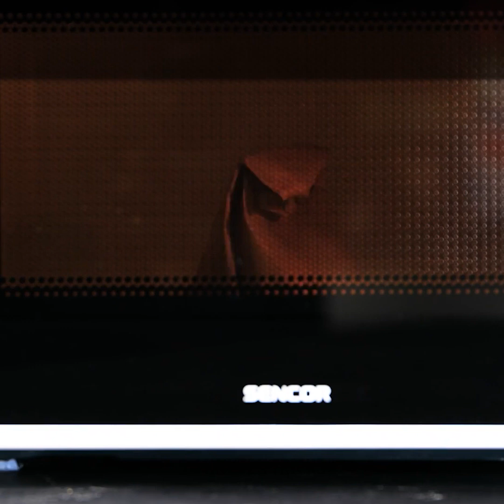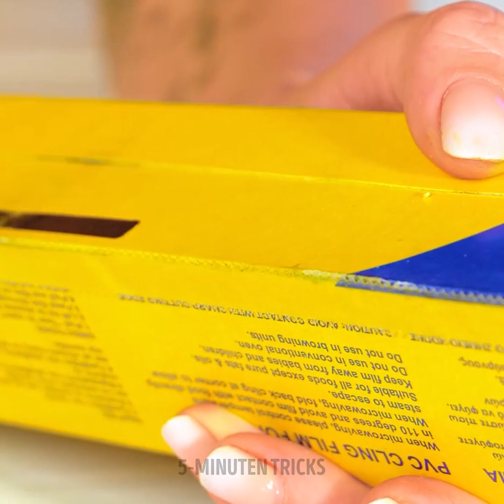CLEVERE KÜCHEN-TRICKS UND SNACK-HACKS, DIE DU LIEBEN WIRST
An alle hungrigen Essen-Liebhaber!

Egal ob du gerne kochst oder isst, Essen macht uns glücklich, oder? Heute haben wir ein Video gemacht, um all das Essen auf der Welt zu schätzen! Wir stellen die evolutionären Gerichte vor, die deine Welt auf den Kopf stellen werden!

Wer liebt Nudeln? Wir natürlich auch, deshalb zeigen wir dir die einfachste Art, Nudeln zu kochen, und keine zu verschwenden, wenn du sie abgießt.

Wenn du gerne mit Pop-it spielst, denken wir, dass du die nächste Idee lieben würdest. Wir benutzen ein Pop-it, um den leckeren Schokoriegel herzustellen!

Wir haben tolle Rezepte für Frühstück, sättigendes Mittagessen und ein tolles Abendessen im Video. Schau sie dir alle an und lass uns wissen, welches dein Favorit ist! Wir können es kaum erwarten, von dir zu lesen!

1:13- Neue Art, Nudeln zu kochen
5:34- Pop-it Schokoladenriegel
9:25- Die richtige Art Brokkoli zuzubereiten
13:48- Mikrowellen-Brownie
17:25- Tortilla richtig wickeln